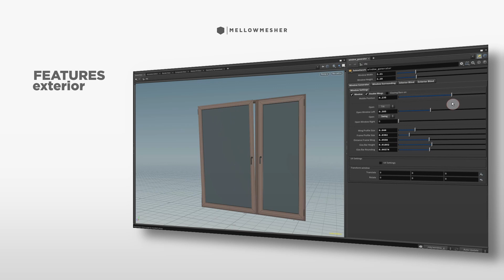mm window generator hda 01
This HOUDINI DIGITAL ASSET creates windows and almost everything around it for exteriors and interiors.
Create windows of any size, fully equipped with sun shade for inside and outside. All models are UV mapped and have various options to adjust the poly count. Use high detailed objects for close ups. Decrease the poly count for objects in the background.

Works with the sidefx houdini engine 18 for maxon cinema 4d, autodesk 3ds max, maya, unity, unreal and houdini.